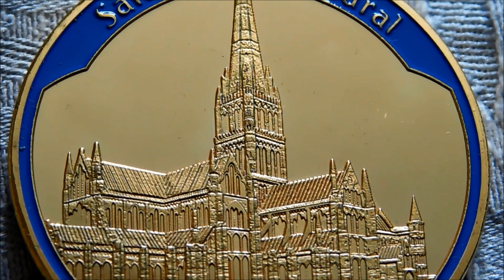Salisbury Cathedral Souvenir Coin!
Picked up this neat little souvenir from the gift shop.